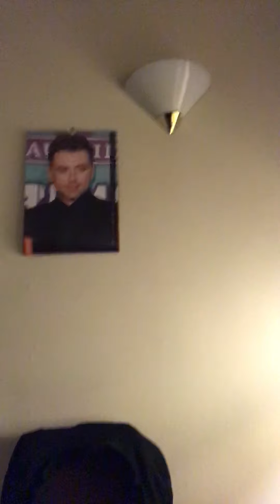Gaming interests and Sara and Rev discussion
Gaming interests and Sara,S present and Rev discussion lol